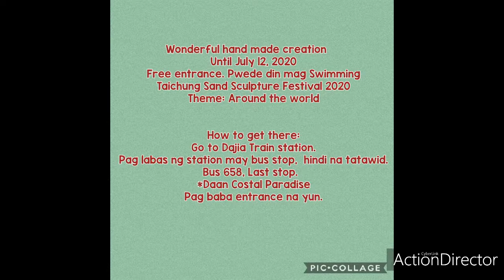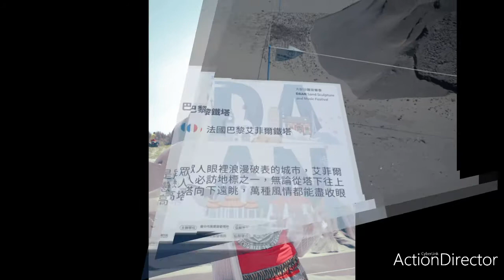Taichung Sand Sculpture 2020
Yearly Sand Sculpture in Ta-an Beach.
Free entrance
Watch video to see how to get there.

Ta-an Bathing Beach
Taichung City